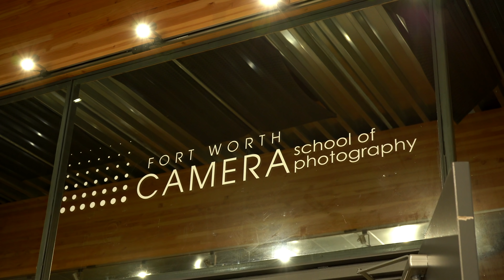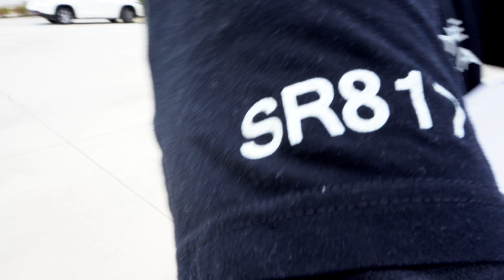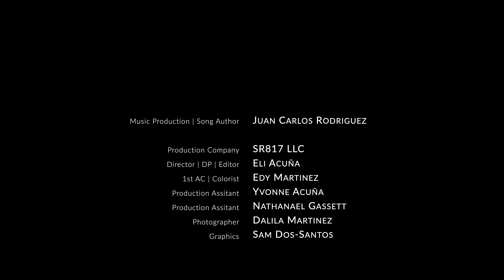Apoyate En Mi Tercer Cielo Behind The Scenes with SR817 in the DFW!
Dallas, Texas and Fort Worth, Texas
A special thank you to Forth Worth Camera for lending us those lenses.
If you are in the DFW area and need to rent any glass please let them know I sent you!!!

Producción musical, voz, teclados, mezcla y mastering: Juan Carlos Rodriguez

Créditos video
Production Company:
Production Crew: Dalila Martínez, Yvonne Acuña, Sam

Behind the scenes music video Vlog with the award winning group Tercer Cielo.

Tercer Cielo en las redes.